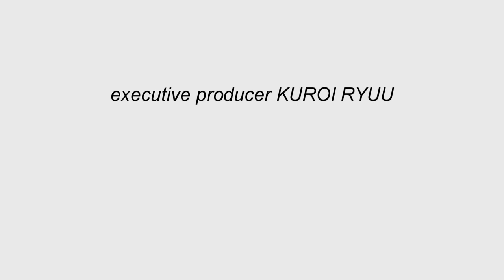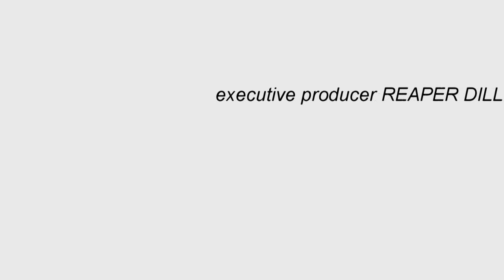Johnathan Steele -- Shout Outs And Problems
Giving out shout outs to Stylz of NutwardTV and Mike Millz of The Mike Millz Blog Talk Show.

Like most humanoids, I have problems just like anyone else in the world. I'm still better than most of you but it doesn't exclude me from having problems.